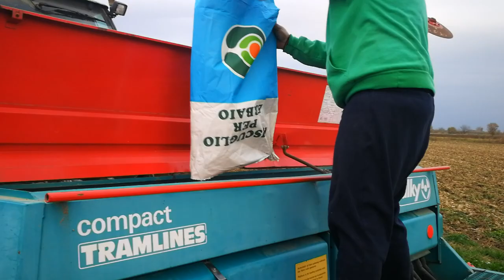DEUTZ FAHR 150-Σπορα με επιπλεον εμπροσθιο καλιεργητη